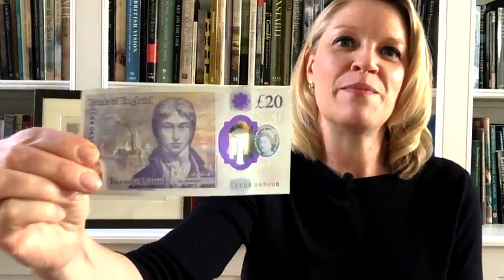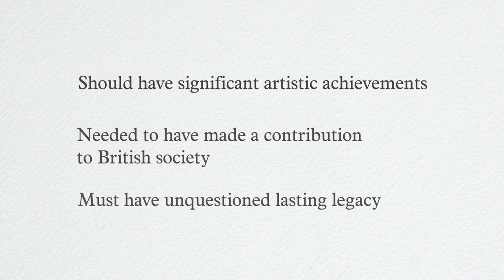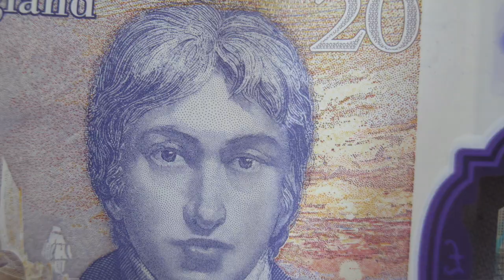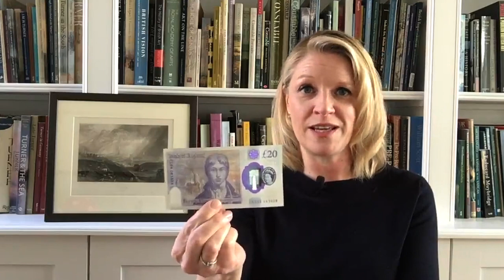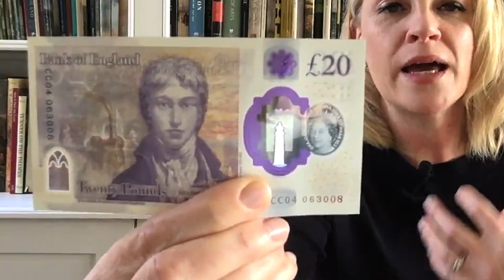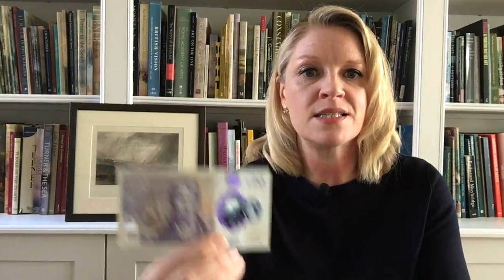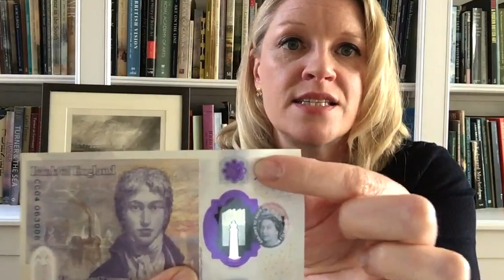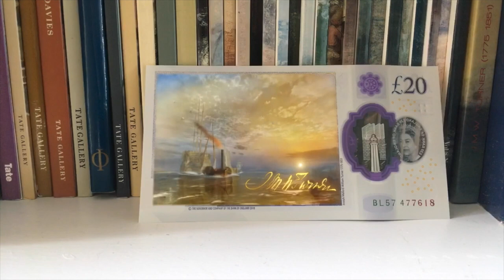Nicola Moorby An Artist of Note: Turner and the new £20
'An Artist of Note: Turner and the new £20' - an Arts Society lecture by Nicola Moorby.​ J.M.W. Turner is the first British artist to appear on a banknote. This film will discuss the background to the new £20 note and examine how the Bank of England's design represents the various aspects of Turner's life, work and legacy.